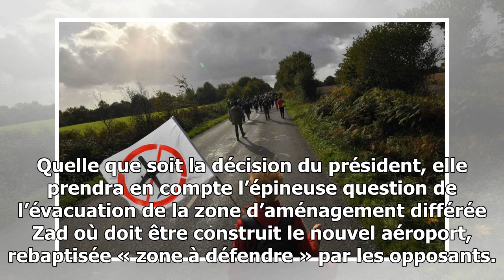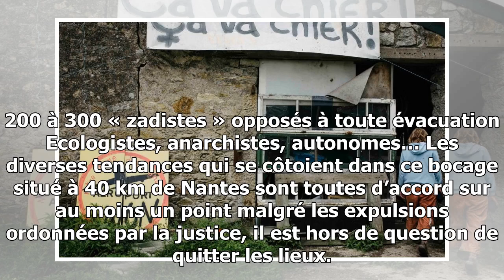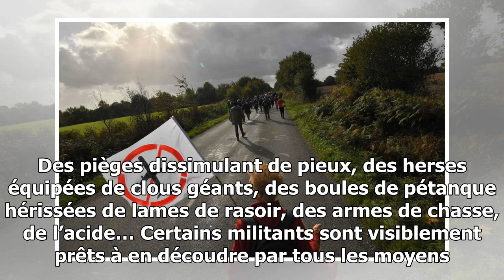Notre-dame-des-landes : le casse-tête de l’évacuation des «zadistes»